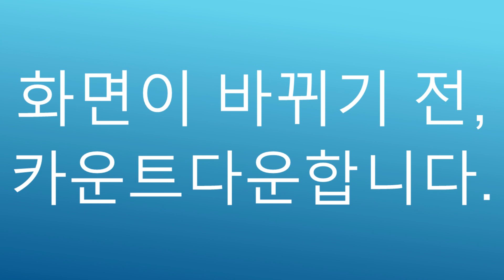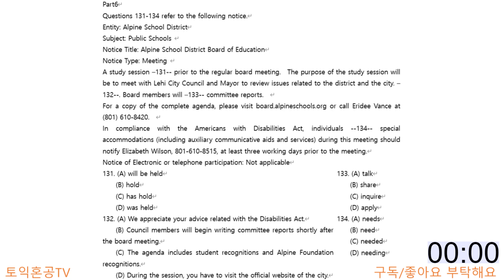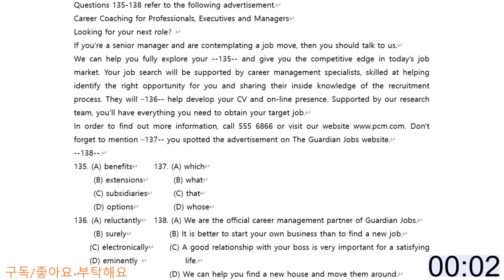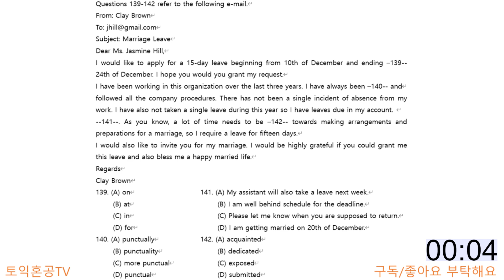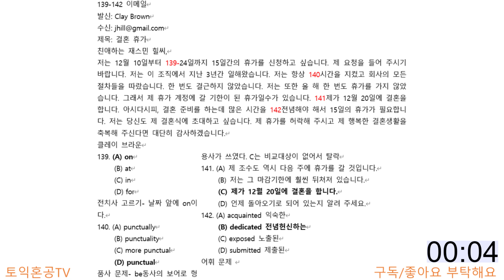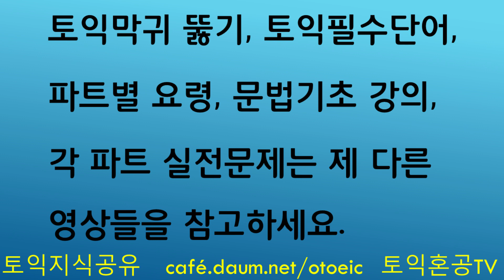토익파트6 문제입니다(Vol 2, 131~146번)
토익Part6 문제입니다.(Vol 2, 131~146번) 뒤에 답과 해석이 나옵니다. 해석이 잘 안된 문장은 제 해석을 참고해서 꼭 다시 읽어보세요.

초급: 토익파트별 시험보는 요령 - 토익파트별 공부하는 요령 - 토익필수단어 1123개 학습- 토익문법기초시리즈 – 토익막귀뚫기시리즈 - 토익빈출다의어 시리즈 - 토익파트2 순발력 기르는 문제 시리즈 – 토익 LC모의고사 대본보며 듣기 시리즈 - 토익파트5 기출변형문제시리즈 - 토익파트2 어려운문제 시리즈 - 토익파트1 문제 시리즈

✨중급이상: 토익파트별 시험보는 요령 - 토익파트별 공부하는 요령 - 토익필수단어 1123개 학습 - 토익파트2 순발력 기르는 문제 시리즈 - 토익파트5 기출변형문제시리즈 - 토익 LC모의고사 대본보며 듣기 시리즈 - 토익빈출다의어 시리즈 - 토익파트2 어려운문제 시리즈 - 토익파트1 문제 시리즈